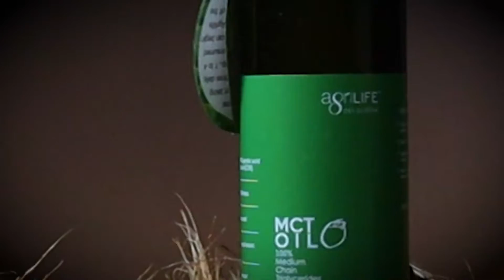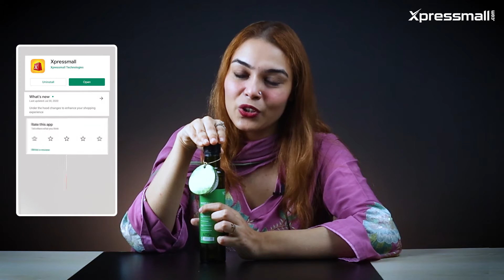Agrilife New MCT oil review by Xpressmall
অর্ডার করতে আমাদেরকে ইনবক্স এ মেসেজ করুন অথবা আমাদের অ্যাপের মাধ্যমে অর্ডার করতে পারেন।

Agrilife New MCT oil (100% Medium chain Triglycerides) from Coconut, 250 ml - 799 BDT

Agrilife New MCT oil (100% Medium chain Triglycerides) from Coconut, 500 ml - 1,399 BDT